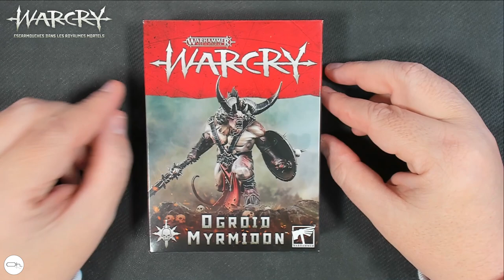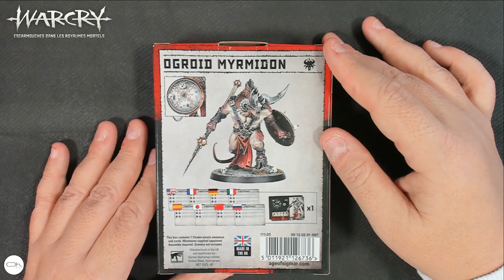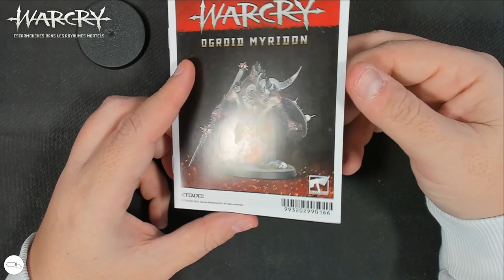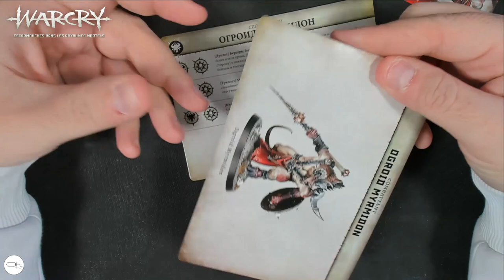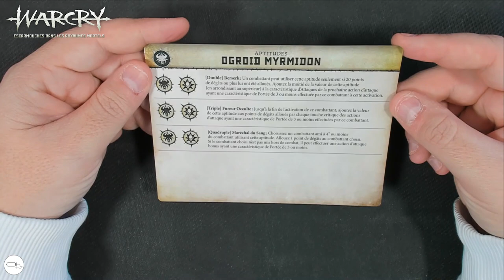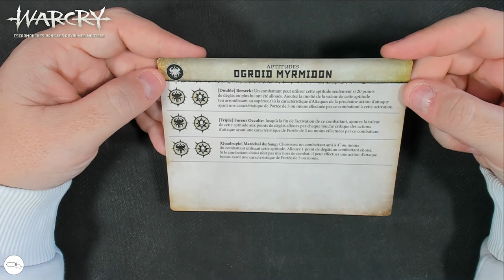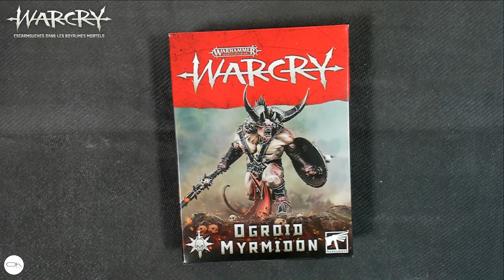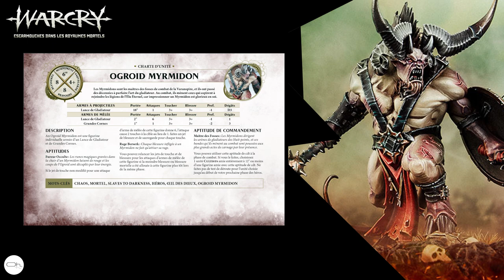Unboxing de l'OGROID MYRMIDON pour Warcry & Age of Sigmar [FR]